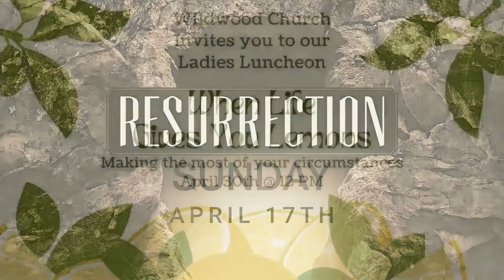Defeating the Devil in Your Life